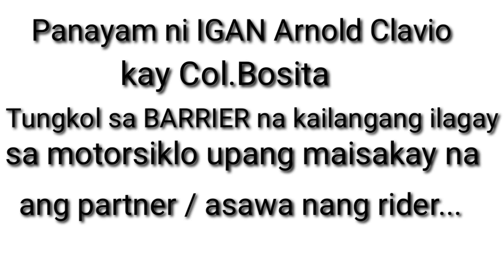ISSUE SA MOTORCYCLE BARRIER PAGUUSAPAN NINA IGAN AT COL.BOSITA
Pinagusapan ni igan at ni col.bosita Ang issue ngayon sa motorcycle barrier..

Narito Ang kanilang paguusap